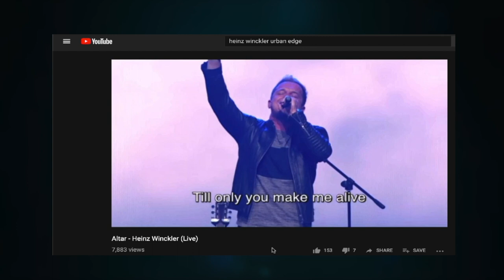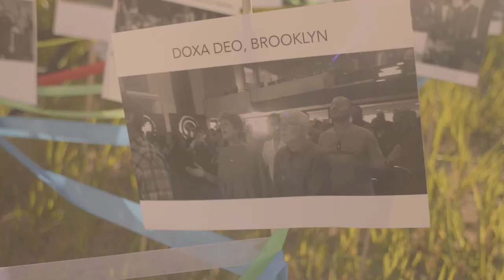Christian Music Youtube - Short Video about New Album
I'm very excited to announce that we're busy with a brand new album! And you can be part of it. Check out this video and more to follow and go for more info and to get on board.

LoveKey NPC 2019